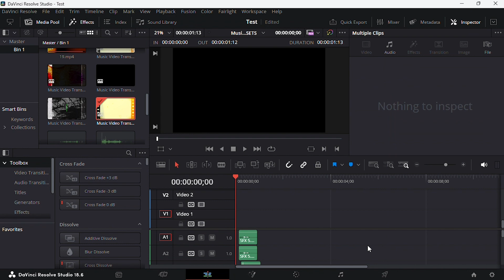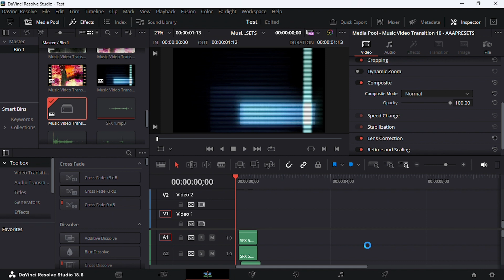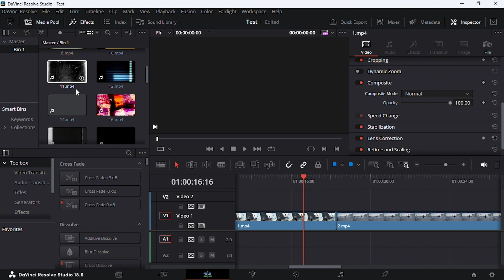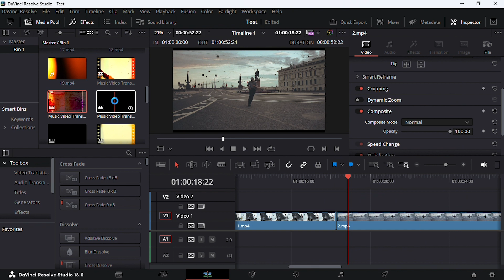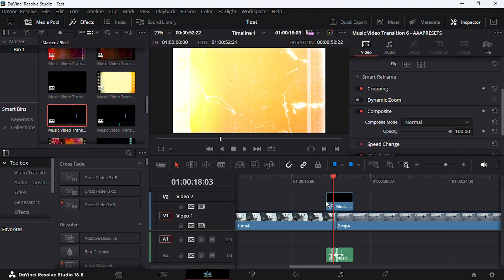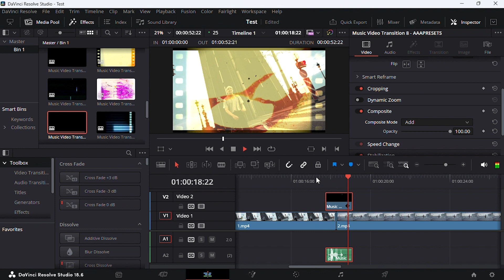Film Burn Transitions for DaVinci Resolve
🔥 Ready to infuse your video projects with the timeless charm of analog film? Join us in this exciting tutorial as we explore Film Burn Leaks & Film Leaks 16mm, 35mm Transitions specially crafted for DaVinci Resolve. These transitions are your key to adding a touch of cinematic magic to your edits!

In this tutorial, you'll learn:
🎬 How to use Film Burn Leaks & Film Leaks 16mm, 35mm Transitions to enhance your video storytelling.
🎬 A step-by-step guide to seamlessly integrate these transitions into your DaVinci Resolve projects.
🎬 Tips and tricks for customizing the transitions to match the unique style of your videos.
🎬 The timeless appeal of 16mm and 35mm film aesthetics brought to your edits.

But that's not all! We've made your editing process even smoother by providing these transitions with DaVinci Resolve compatibility. Whether you're working on short films, documentaries, travel vlogs, or any other video project, these transitions are designed to elevate your storytelling.

👉 Ready to add a touch of nostalgia and cinematic flair to your edits? Download the transitions now and give your videos that authentic film look.

If you're passionate about video editing, storytelling, or content creation, this tutorial is a must-watch.

Your support keeps our creative journey alive and thriving!

Ignite your edits with the warmth and authenticity of film aesthetics using Film Burn Leaks & Film Leaks 16mm, 35mm Transitions for DaVinci Resolve. 🎥🔥🎞️